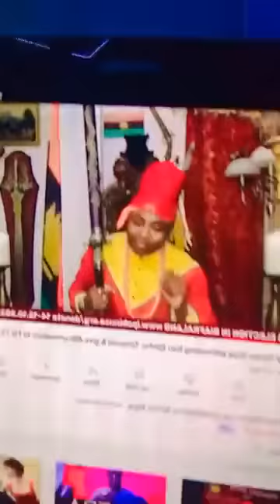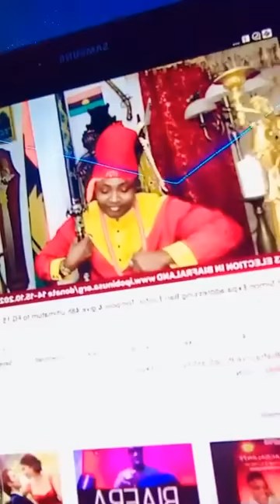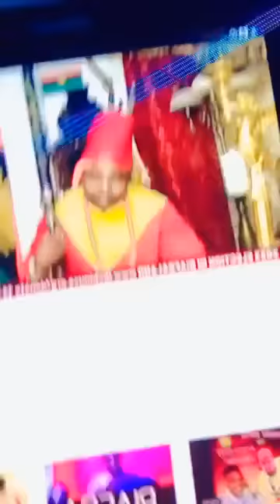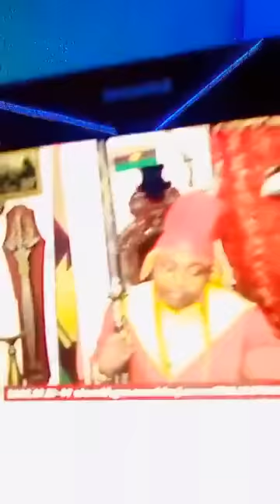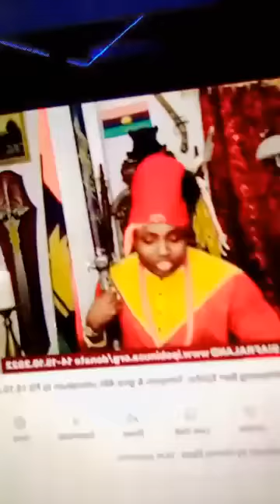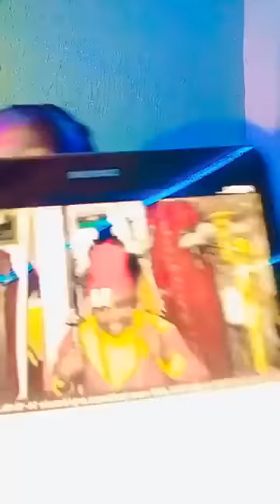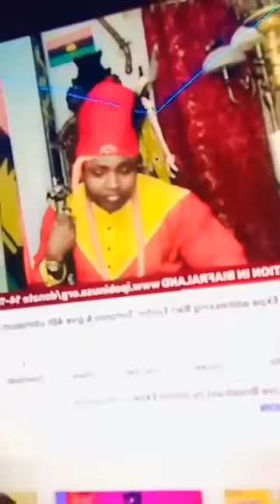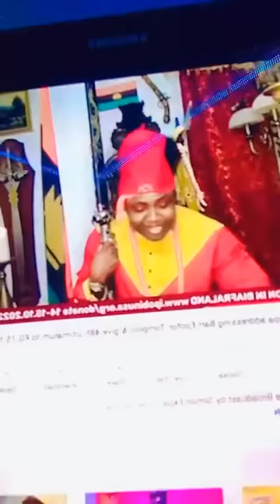Join Nwa Ada Achalugo Ipob Awareness Campaign To Setting The Records Straight